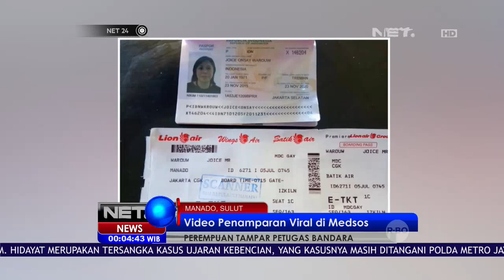Video Penamparan Viral di Medsos - NET 24